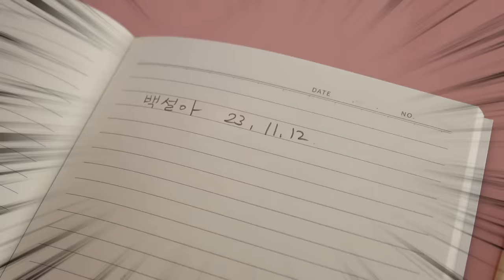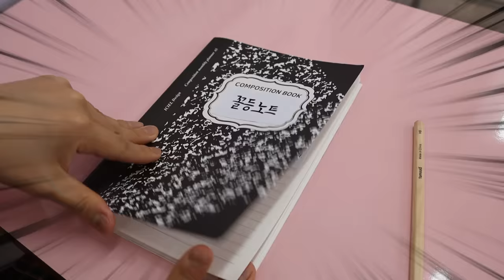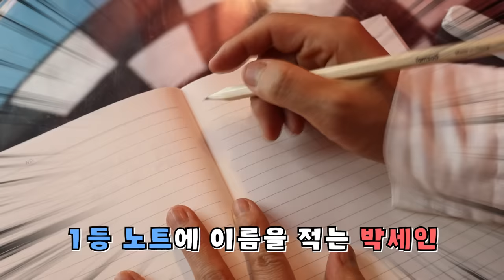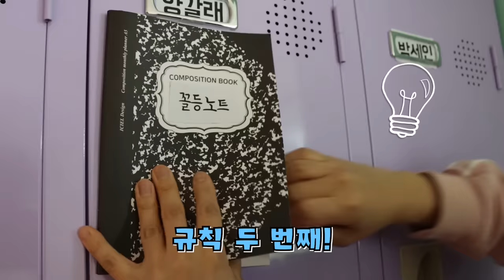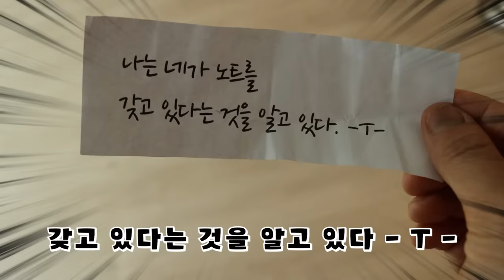사실 내가 너 꼴등으로 만들었어 [오마이비키]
백설아를 꼴등으로 만든 범인은?
양갈래는 과연 꼴등노트를 지킬 수 있을까요?